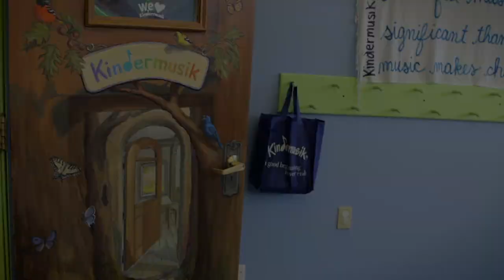River School of Music Kindermusik Foundation Promo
Beautiful babies and parents bonding through the vehicle of music, movement and play.